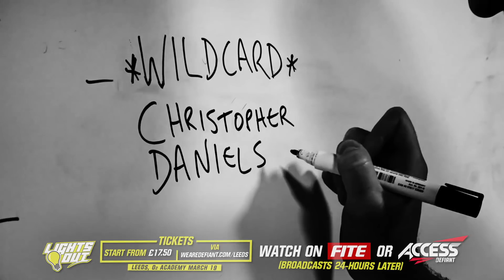Joe Hendry Talks Too Much (Defiant Wrestling #12)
LightsOut comes to Leeds... Watch online on Tuesday from 7pm, full details